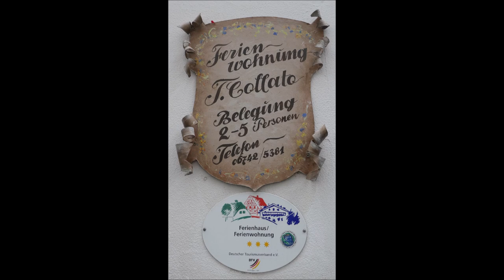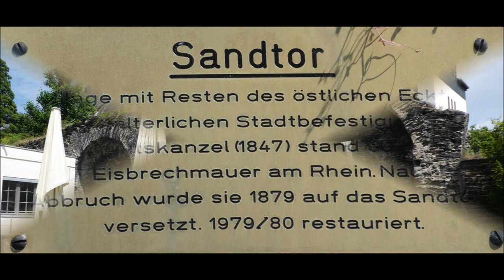Boppard * Boppard am Rhein * Spaziergang am Rhein mit der Blumenpromenade am 14.07.2022 * Teil 4